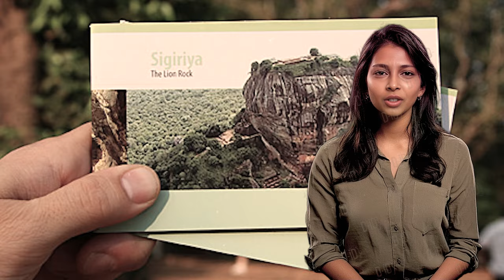පුදුම අට යට මහා මාෆියාව ! | RED ALERT | The Leader TV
පුදුම අට යට මහා මාෆියාව !